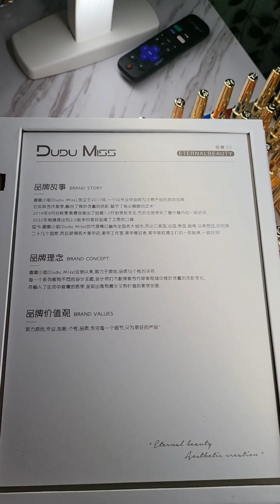Geles Koreanos, linea completa | cuanto costo $$?